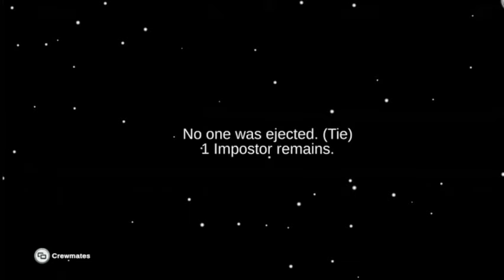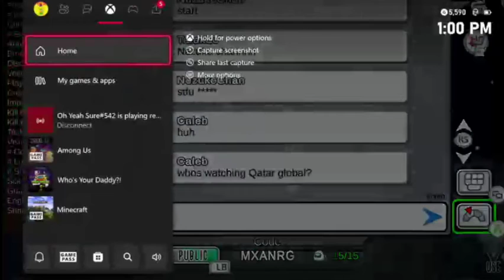i finally come back to among us after a YEAR with fredbear142